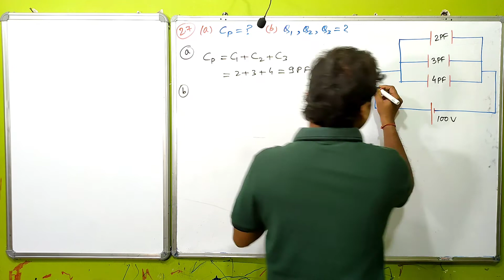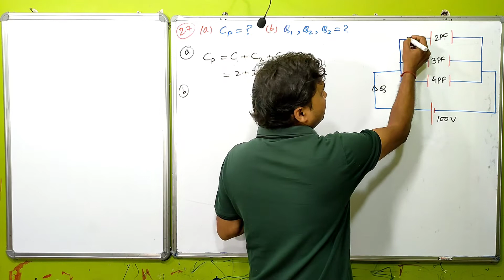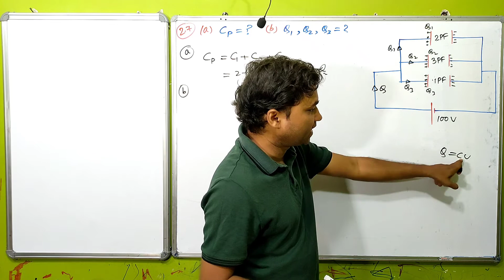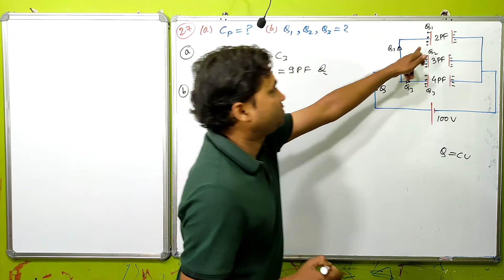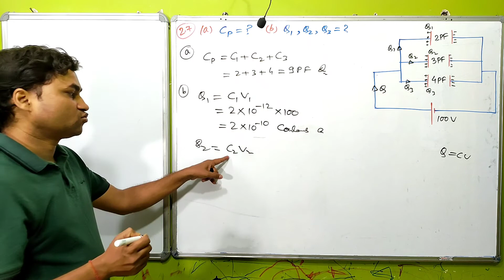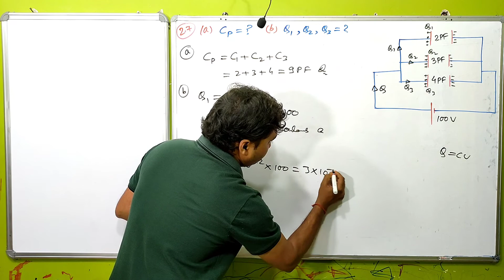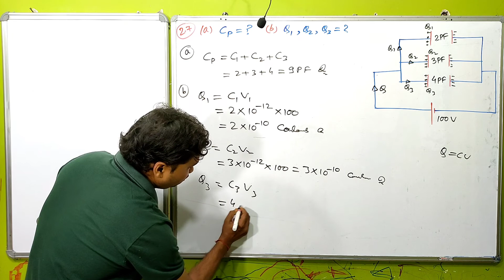Class 12 Physics NCERT Solution I Chapter 2 I electrostatic potential and capacitance I Exercise 2.7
YOUR QUERIES -

NCERT SOLUTIONS I
NCERT ELECTRIC POTENTIAL AND CAPACITANCE I
NCERT SOLUTIONS OF ELECTRIC POTENTIAL AND CAPACITANCE I
ELECTRIC POTENTIAL NCERT SOLUTIONS I
ELECTROSTATIC POTENTIAL AND CAPACITANCE CLASS 12 I
NCERT ELECTROSTATICS I
NCERT PHYSICS ELECTROSTATICS SOLUTION I
NCERT PHYSICS ELECTROSTATICS I
NCERT 12th PHYSICS ELECTROSTATICS I
NCERT ELECTROSTATICS SOLUTION I
NCERT ELECTROSTATICS CLASS 12 I
ELECTROSTATICS CLASS 12 I
ELECTROSTATICS NCERT I
ELECTROSTATIC NCERT CLASS 12 I
ELECTROSTATICS NCERT SOLUTIONS I
ELECTROSTATICS NCERT NUMERICAL I
NCERT  CAPACITANCE SOLUTIONS I
NCERT CAPACITANCE I
PHYSICS NCERT CLASS 12 I
PHYSICS NCERT SOLUTIONS CLASS 12 I
PHYSICS NCERT FOR NEET I
NCERT PHYSICS CLASS 12 CHAPTER 2 I
CAPACITANCE NCERT SOLUTIONS I
CAPACITANCE NCERT I
CAPACITANCE NCERT CLASS 12 I
CAPACITANCE CLASS 12 NCERT SOLUTIONS I
CAPACITORS NCERT SOLUTIONS I
CAPACITORS NCERT I
CAPACITOR I
CAPACITANCE CLASS 12 I
CAPACITOR CLASS 12 I
CLASS 12 CAPACITANCE I
CLASS 12 CAPACITOR AND CAPACITANCE I
CHAPTER 2 NCERT PHYSICS CLASS 12 I
CHAPTER 2 PHYSICS NCERT SOLUTIONS CLASS 12 I
NCERT CHAPTER 2 PHYSICS CLASS 12 SOLUTIONS I
HOW TO SOLVE NCERT PHYSICS CLASS 12 I
NCERT KAISE PADHE I